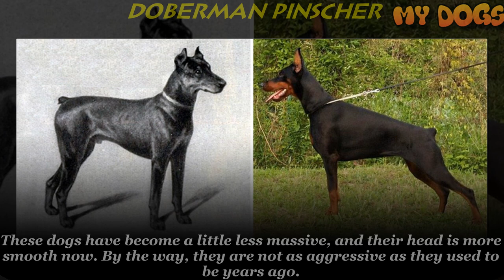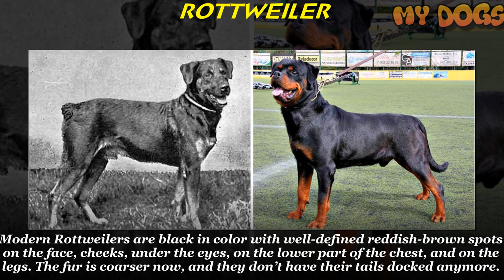Dog Breeds Then and Now ★2018 [HD]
★Dog Breeds Then and Now ★2018

★Dog Breeds Then and Now ★2018. Enjoy

★ Selective breeding means many of the dog breeds that are around today no longer look anything like what dogs used to look like. Since the first dog was domesticated some 30,000 years ago, people have purposely bred certain types together in order to select for very particular traits. Over thousands of years this has led to a huge variety in the species, with breeds differing from each other in significant ways.

This process only accelerated in the 20th century as more sophisticated methods of selective breeding were discovered, and modern medicine allowed for breeders to inspect dogs at the gene level. This means that dog breeds 100 years ago are vastly different to their contemporary counterparts. In some cases, this breeding has led to dogs that just appear different, but in others it has caused severe problems to the animals' health. These images of dog breeds then and now provide clear evidence for just how breeding hurts dogs.

★ If you like this video, please leave a like or comment or even dislike.
I have a lot of videos waiting for you to relax.